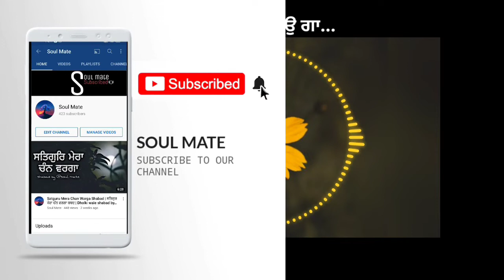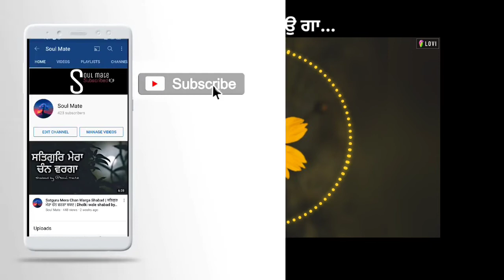Satsang Taar Deve Ga Shabad | ਸਤਸੰਗ ਤਾਰ ਦੇਵੇ ਗਾ ਸ਼ਬਦ | Dholki Wale Shabad By Soul mate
Topics covered:

Satsang Taar Deve Ga Shabad | ਸਤਸੰਗ ਤਾਰ ਦੇਵੇ ਗਾ ਸ਼ਬਦ

shabad dholki
satsang shabad
Sikhism shabad
soul mate channel